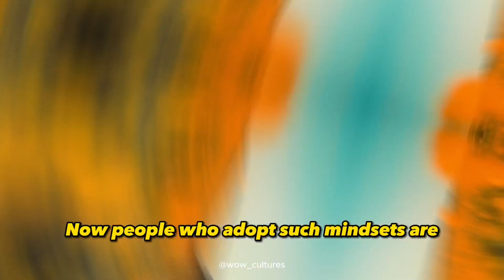3 Japanese Expressions That Can Change Your Life!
3 Japanese Expressions That Can Change Your Life!

Video Description:

In this video, I reveal the profound wisdom behind "mono no aware," "ikigai," and "kaizen."

Discover the beauty of "mono no aware," a concept that teaches us to embrace the impermanence of life and find appreciation in fleeting moments.
Explore the power of "ikigai," the intersection of passion, purpose, and fulfillment, which can guide you towards a life of meaning and deep satisfaction.
And let's not forget the transformative power of "kaizen," the belief in continuous improvement and the small steps we take to achieve greatness.

Whether you're a language enthusiast or a traveler planning to visit Japan, this video offers a gateway to both. Learn these empowering expressions as you embark on your journey to learn Japanese and immerse yourself in Japanese culture.

Immerse yourself in the richness of the Japanese language and culture as you discover these life-altering mindsets. Uncover the secrets to a more fulfilling and purpose-driven life.

Begin your journey today and let these Japanese phrases guide you towards a life of greater awareness, purpose, and personal growth. Don't miss out on this opportunity to change your mindset and experience the magic of the Japanese language and culture.

What is WOW Cultures about?

Welcome to WOW Cultures, your ultimate destination for immersive travel experiences, cultural exploration, and language adventures! Join me as I embark on a captivating journey around the globe, uncovering the hidden gems of diverse cultures and customs.

Get ready for invaluable travel tips and recommendations that will enhance your globetrotting adventures. Immerse yourself in our street interviews with locals, where I delve into their unique perspectives and gain insight into their way of life.